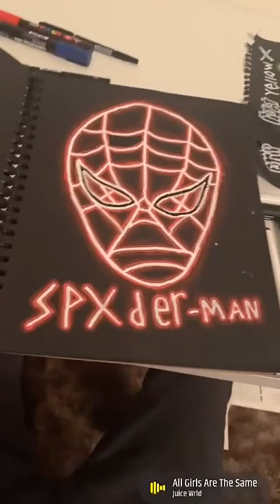Spider-Man Posca Marker Glow Effect